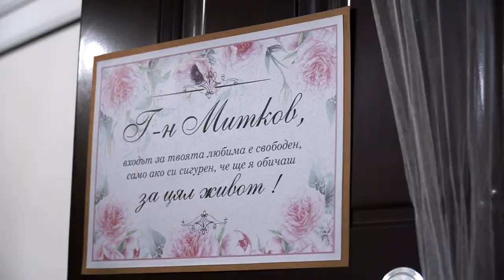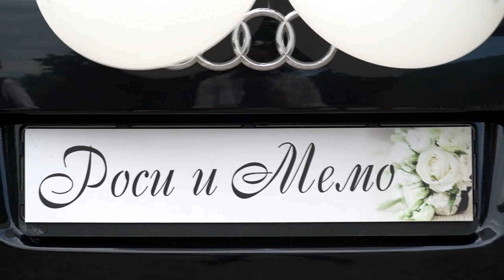Wedding trailer - Rosy and Memo - 31.07.2022